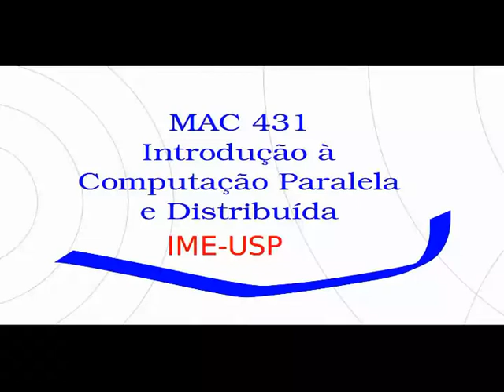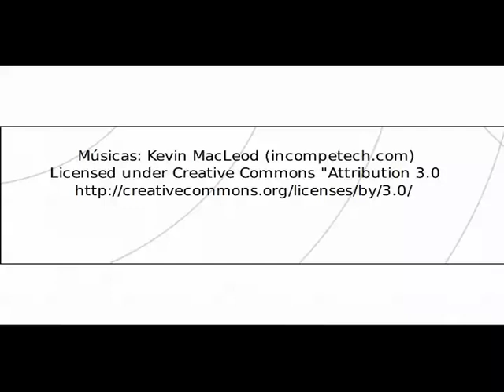MAC0431 - Introdução à Computação Paralela e Distribuída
Descrição da disciplina "MAC0431 - Introdução à Computação Paralela e Distribuída" pelo professor Gubi.